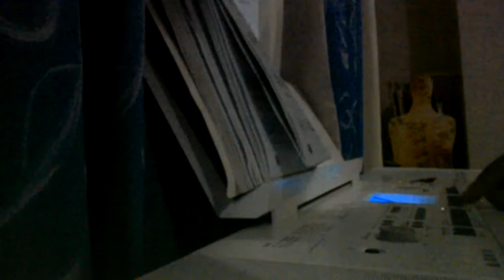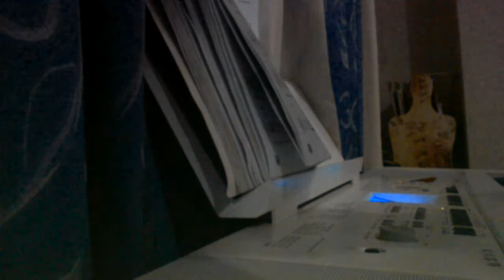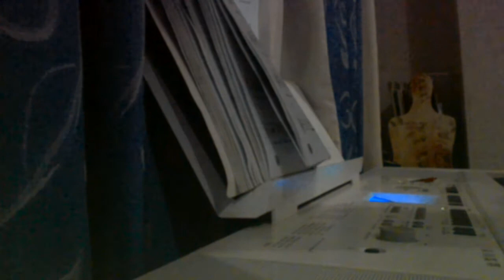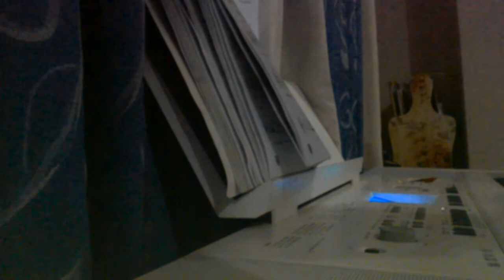Feelings......mengapa hatiku feelings....tiada tertahannn....xixixixixi....